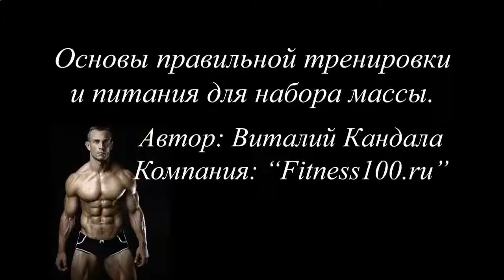Протеиновый коктейль перед тренировкой